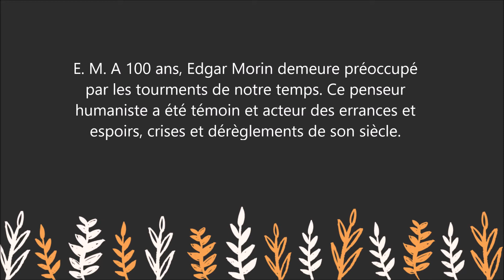Leçons d'un siècle de vie - Du penseur humaniste Edgar Morin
Pour lire le résumé et commander le livre  " Leçons d'un siècle de vie   " sur Amazon :